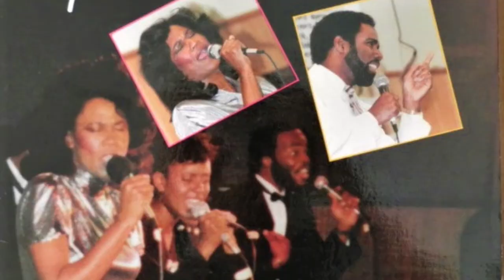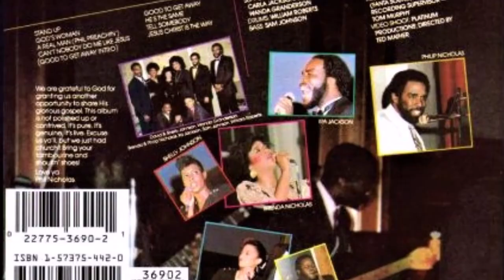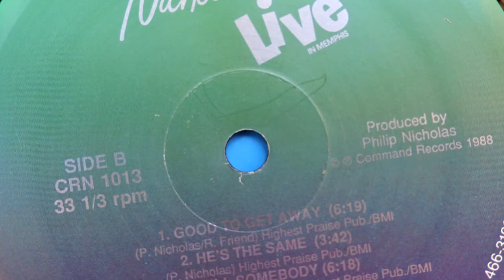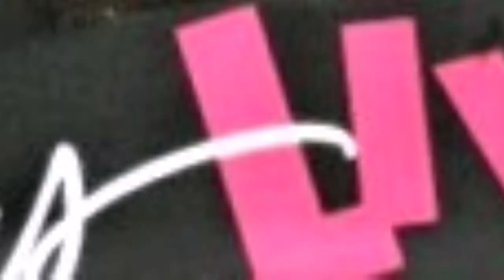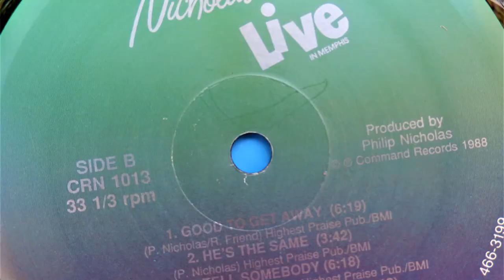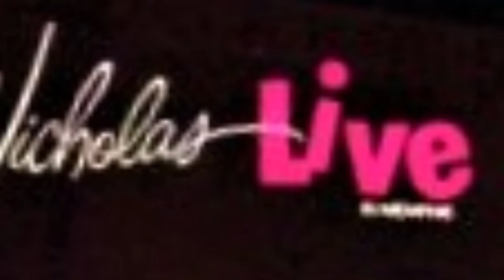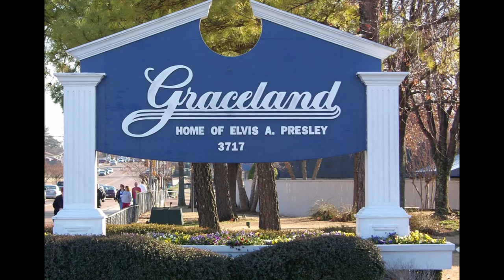NICHOLAS-Live In Memphis(1988 Command Records ) Live In Memphis COMPLETE ALBUM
This Video is for your enjoyment only, Michael E. Bankston AKA Michael B does not own the copyright on any of the music heard on this video. Nor is Michael E. Bankston receiving any compensation in any form or in any way.